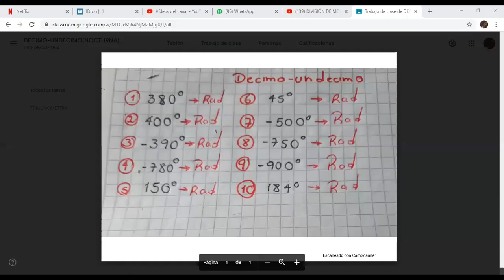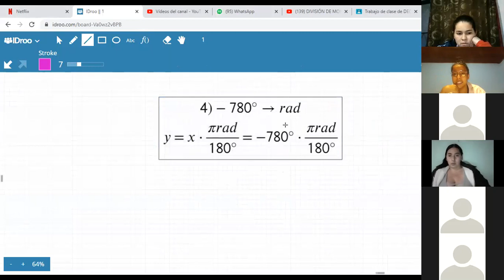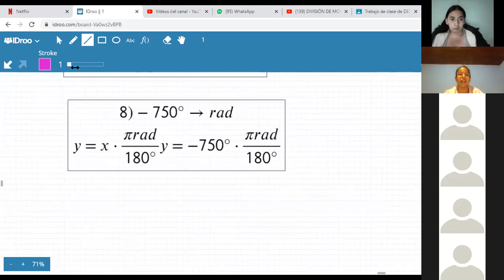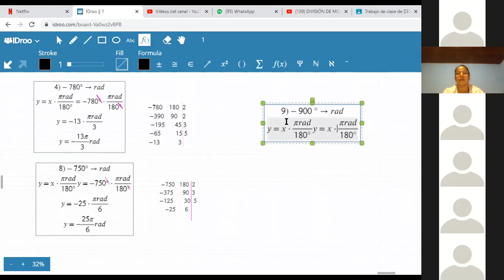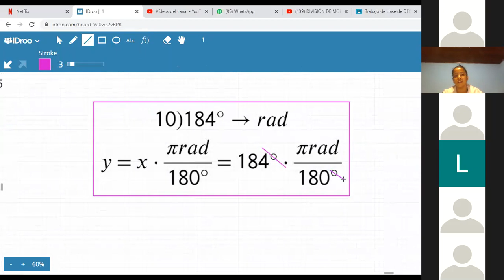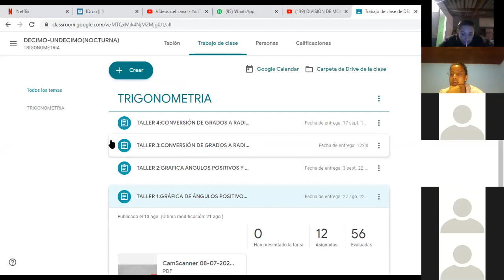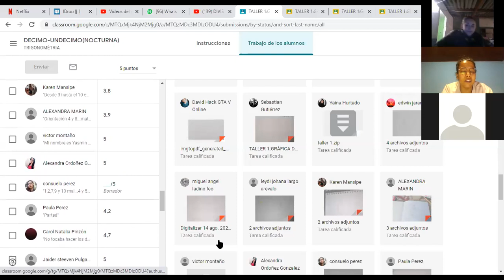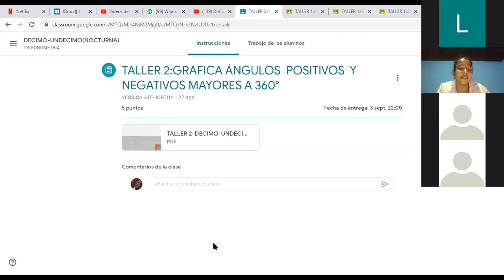DÉCIMO-UNDÉCIMO-CONVERSIÓN DE GRADOS A RADIANES-EXPLICACIÓN TALLER 3(NOCTURNA-10/09)